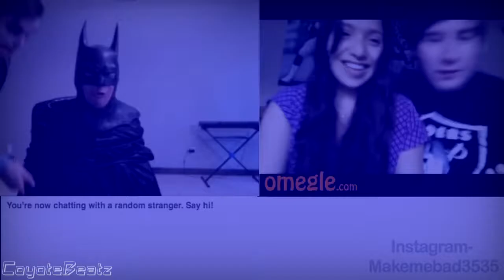Joker Kills Batman on Omegle (Remix)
Call.. 911!